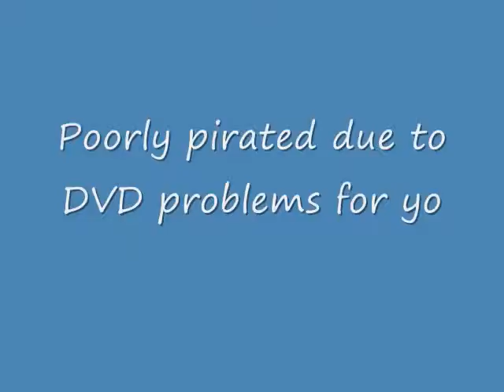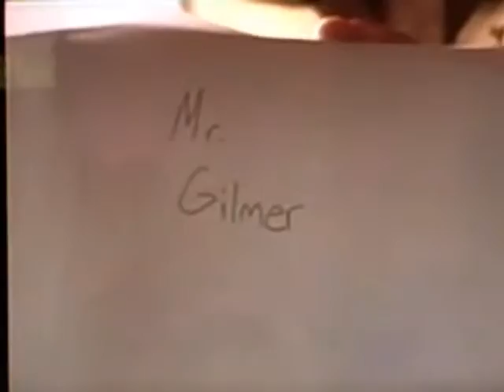To Slay a Bluejay part One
A poorly re-pirate classic from the Severed Hand Productions Vault. Yeah we had to pirate our own movie, do not ask. This one is the recreation of the famous "trial scene" from To Kill A Mockingbird as done by us. Enjoy.